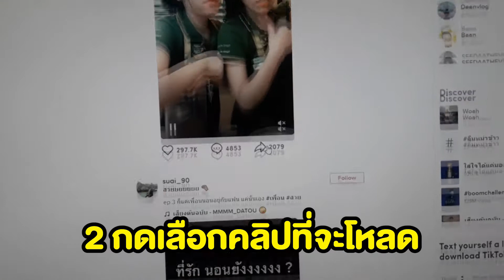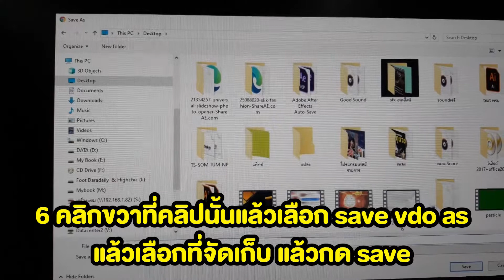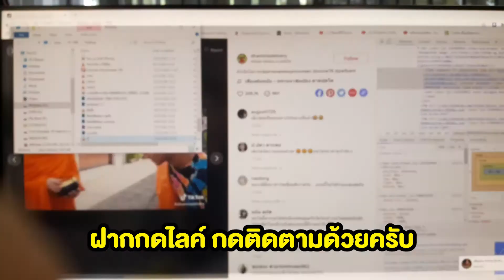โหลดวิดีโอติ๊กต๊อก ง่าย ๆ ภายใน 60 วินาที